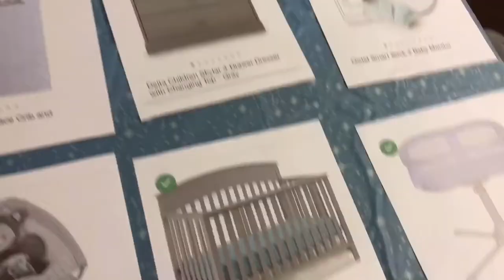California Trip!! (BABY SHOWER #2)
JOIN US AS WE ARE ALL FAMILY TOGETHER!